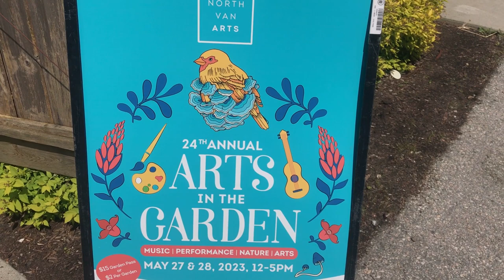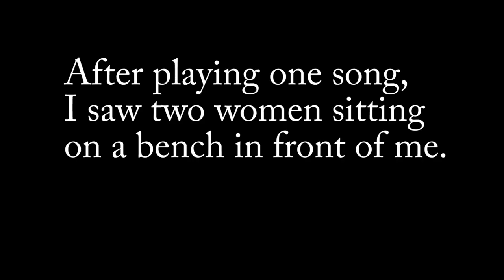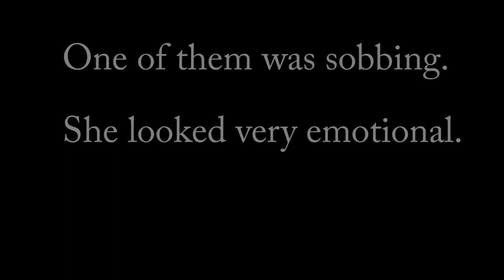【Behind-the-scenes】Arts in the Garden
Phoenix of LOVE (Music: Pico Masaki)
Tsumugi (Music: Pico Masaki)
You Raise Me Up ( Music:Rolf Løvland, Words::Brendan Graham)

🌸Special thanks to my Patrons! Steven, Roland, Artan, Nick, Robert, Ken, Gary and Jean【The Backstage Experience】Unlock many FREE tracks, behind-the-scenes videos instantly ➡︎

🌸The event is called "Arts in the garden" - North Van arts